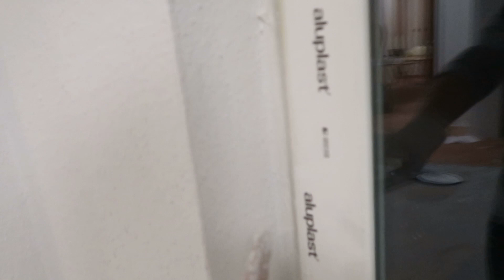ASH VERLÄSST UNS 😥 GEHT DAS GUT? Vlog # 384 🌸 marieland 💐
Unsere Ausrüstung
► Kameras:
► Stative:
► Beleuchtung:
Studio Leuchten 5500K
► Videobearbeitung:
Magix Video Deluxe 2017